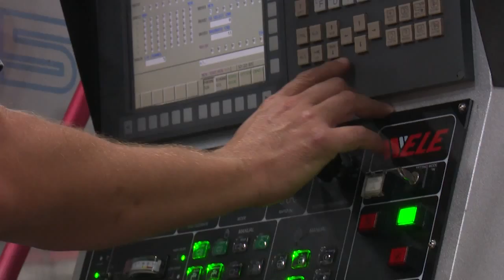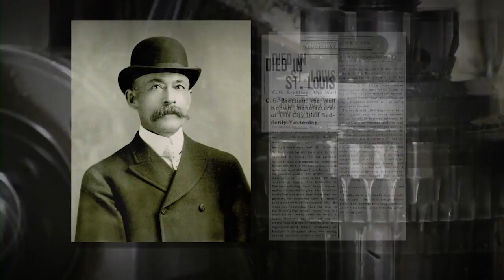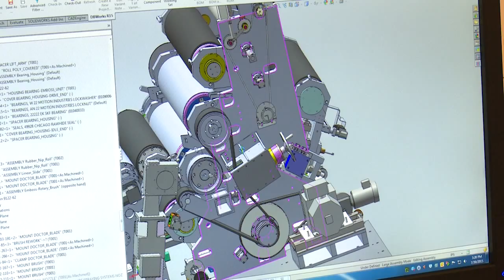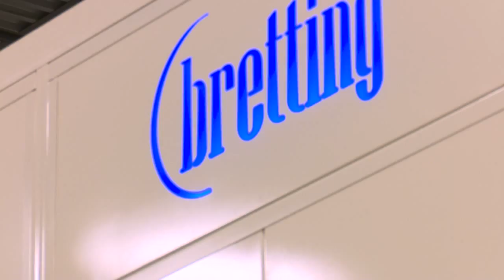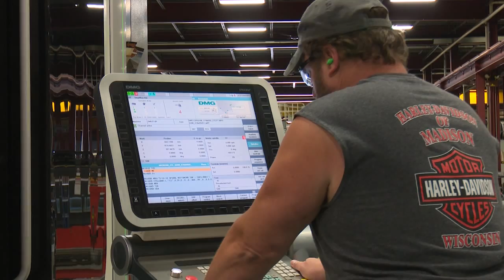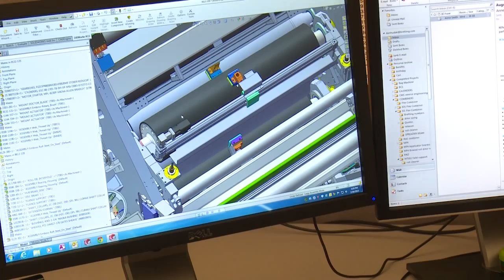Trade Secrets | CEO to CEO: Bretting Manufacturing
In this edition of Trade Secrets | CEO to CEO, Matt Jennings, President and CEO of Phillips-Medisize travels to Ashland Wisconsin to meet David Bretting, CEO of Bretting Manufacturing. Founded in 1890, Bretting represents a rich history in manufacturing tools and equipment for Wisconsin's early iron mining days, to producing state of the art tools and machines for today's paper, mining, food processing, aerospace and defense industries.

Join Matt and Dan as they tour Bretting Manufacturing in Ashland Wisconsin, discuss challenges and opportunities, and find common ground on issues facing Wisconsin businesses.